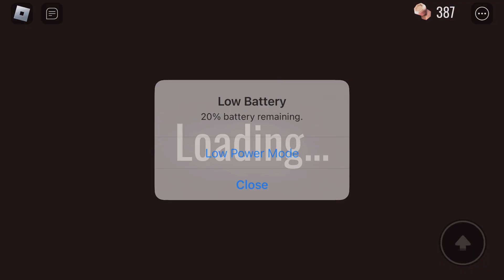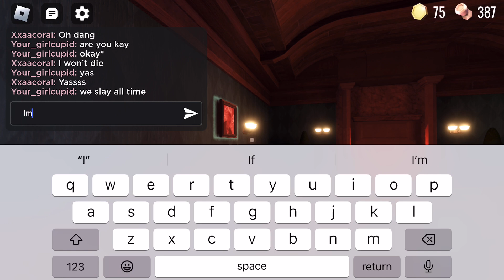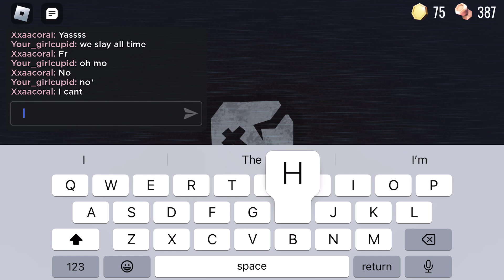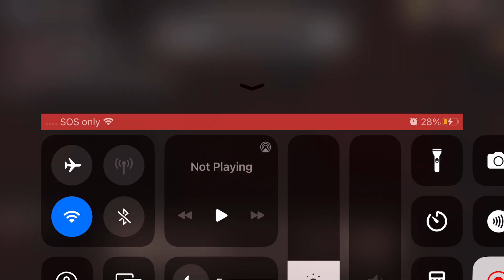Let’s post doors for now